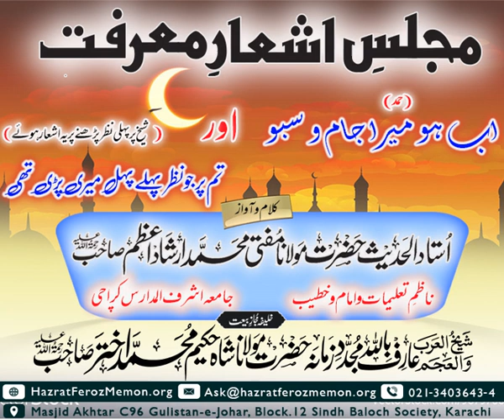🕋 La Ilaha Illa Ho ¦¦ Hamd ¦¦ لا الہ الا ھو ¦¦ حمد ¦¦ Mufti Irshad Saheb رحمہ اللہ